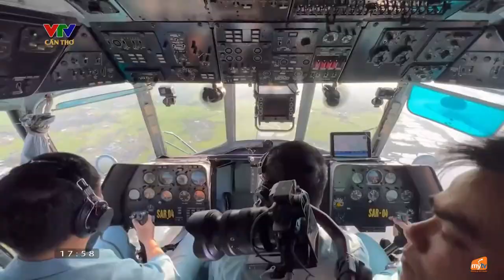VTV - 54 năm đồng hành cùng khán giả!